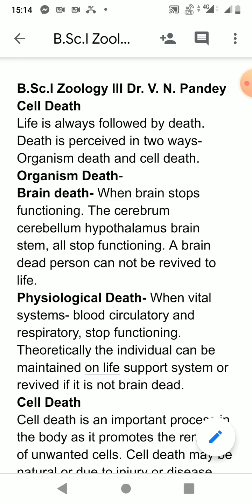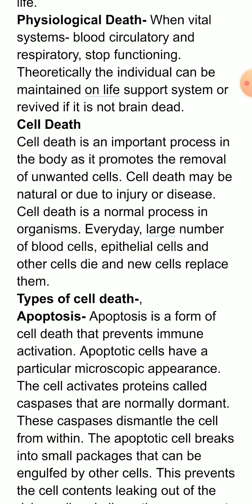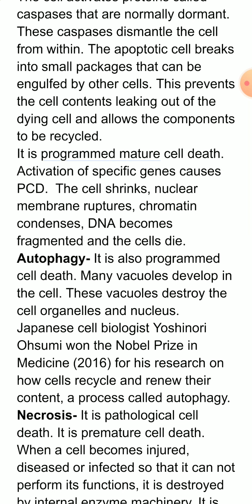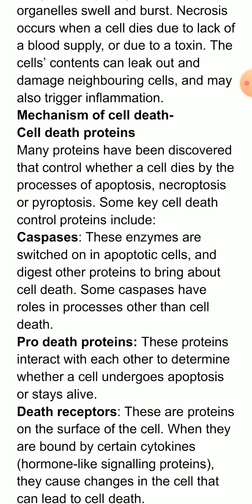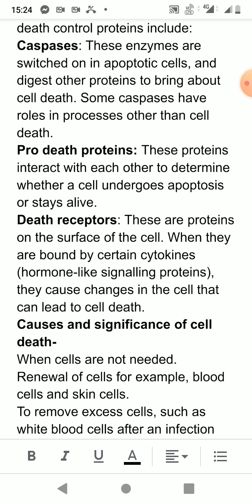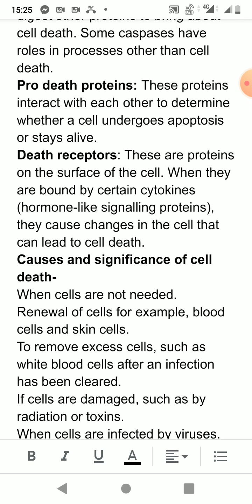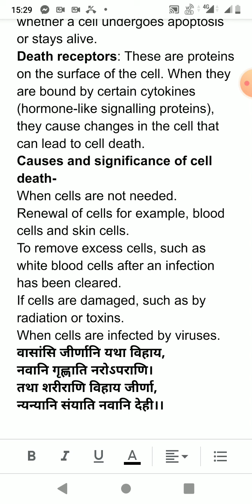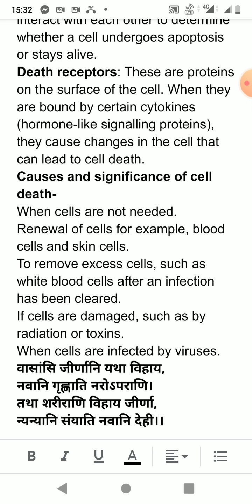B.Sc.I Zoology III Cell Death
Govt. G. D. College for Women
Alwar